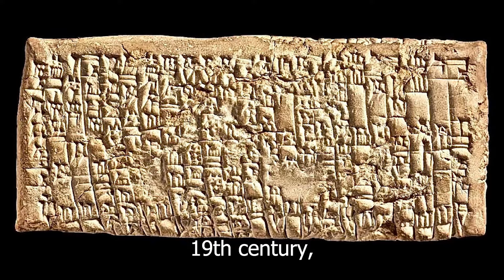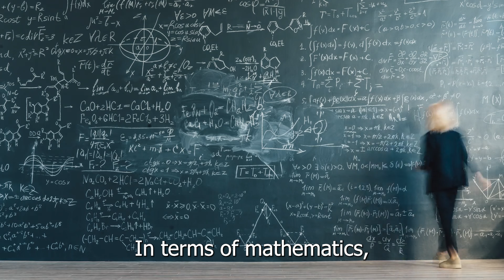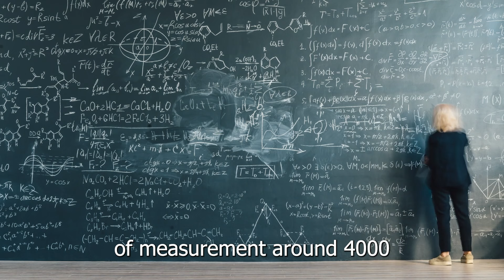Inventions that changed the world of the Sumerians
In this video, we'll explore the groundbreaking inventions of the Sumerians, such as the first cuneiform writing system, the decimal math system, and the use of the wheel to transport goods. We will clearly understand how these inventions have changed human life and civilization.

▶️SPEAKER:
Content created and shared by a dedicated ancient history enthusiast, passionate about spreading secrets to inspire personal growth and knowledge.

▶️The music, footage and vocals in this video are entirely created by our team. We have taken great care to produce every element from the ground up, ensuring a unique and original experience for the audience.

This video has no negative impact on the original work. The video has been used legally, reused for educational and news purposes.